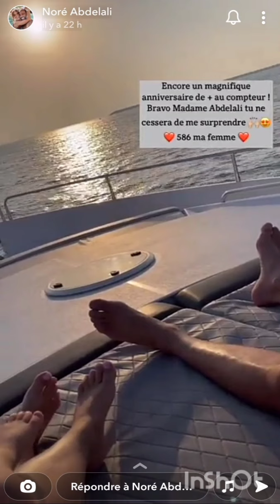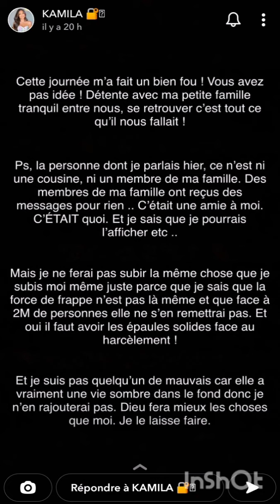Story Snapchat Kamila & Noré 🇦🇪 "Les 34 ans de Noré 🎂🎉😎"